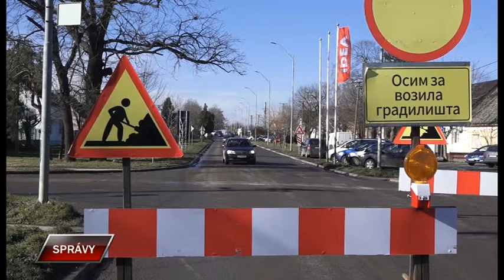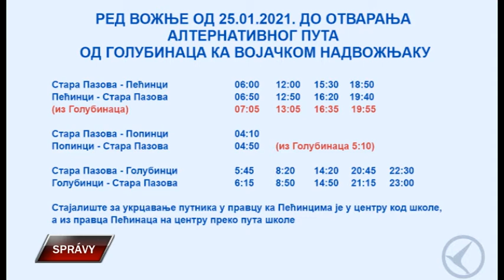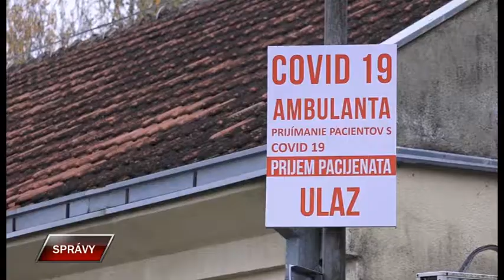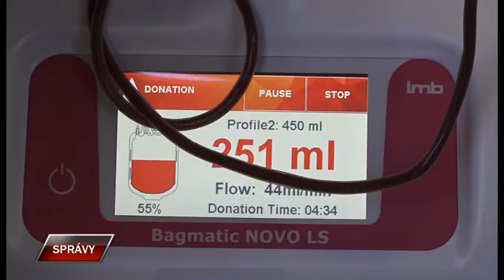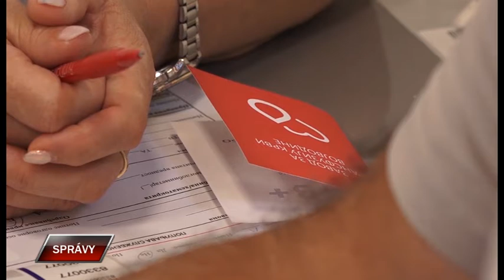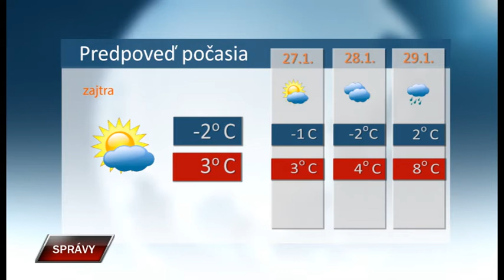Spravy 25 1 2021